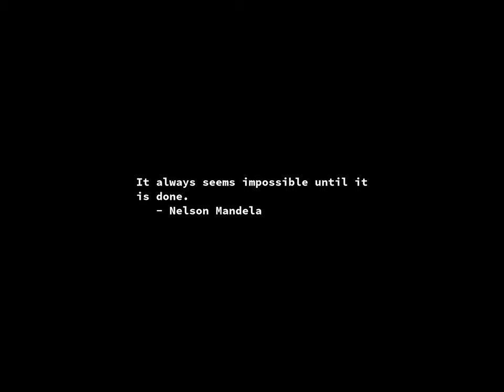Sunrise Time-lapse: Friday, October 04, 2024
On this day:
   John V. Atanasoff born, 1903
   Crimean war begins, 1853
   First space vehicle, Sputnik I, launched, 1957
   Independence Day in Lesotho
   Janis Joplin dies of a heroin overdose in Hollywood, 1970
   World Habitat Day
   World Space Week, 4-10 October

Today's random fortune, quote, or snark:
love, n.:
    When you don't want someone too close--because you're very sensitive
    to pleasure.